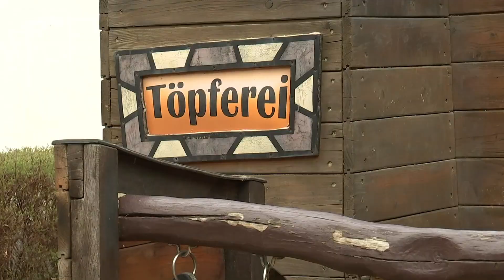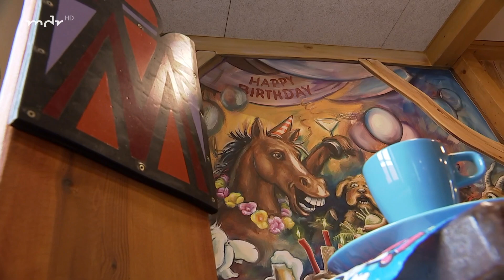Unterwegs BaLA Rumpelburg